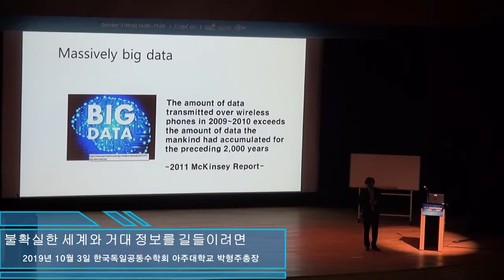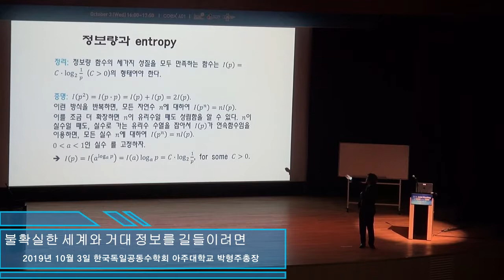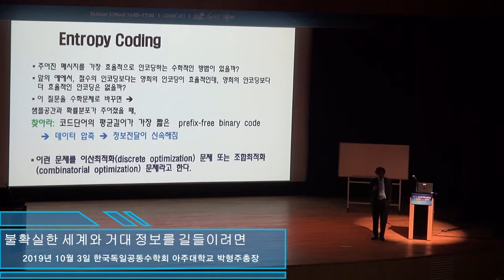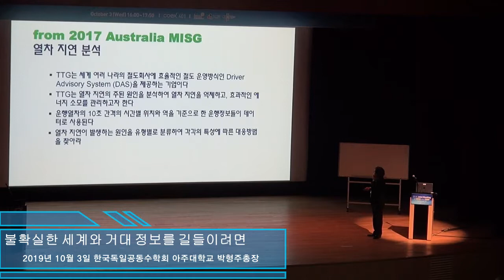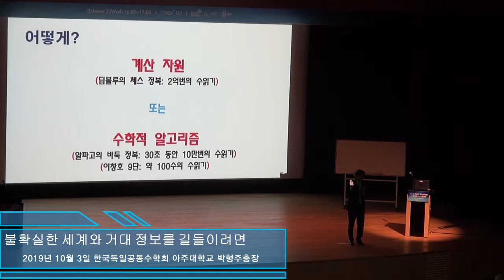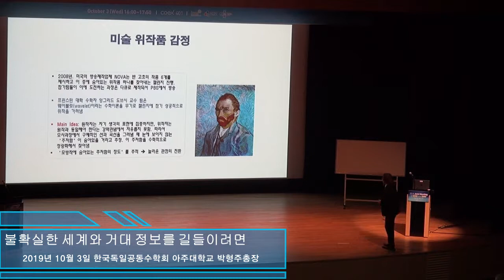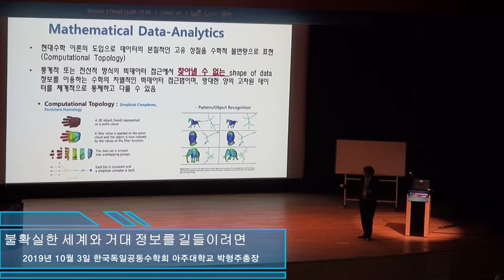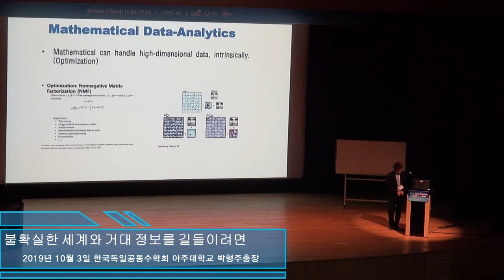대한수학회 대중강연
2019년 10월 3일 한국 독일 수학회 공동학술대회
아주대학교 박형주 총장님 대중강연